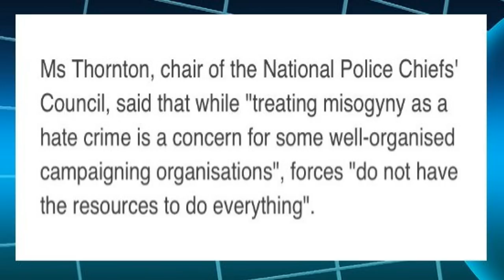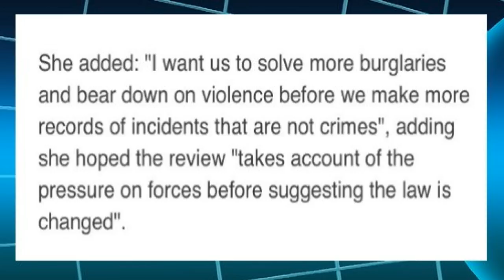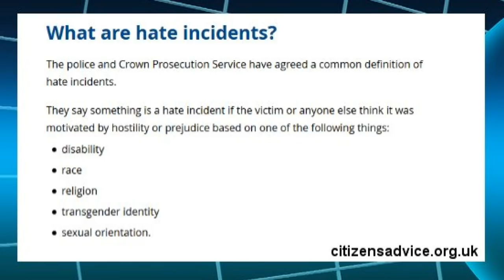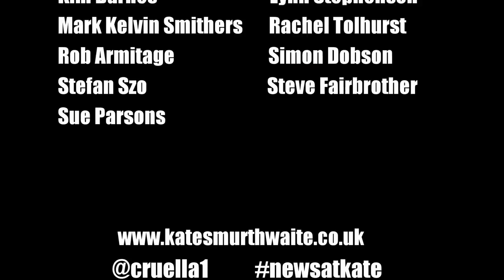News At Kate 2018: Police Cantstables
Kate Smurthwaite takes on Chief Constable Sara Thornton's comments on investigating misogynist hate crimes.